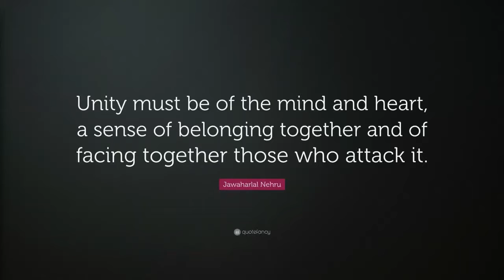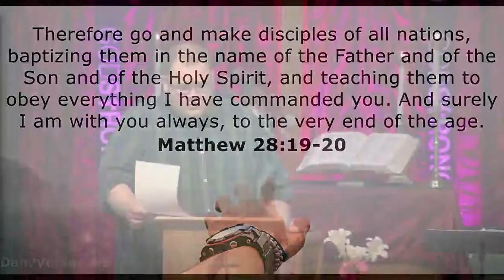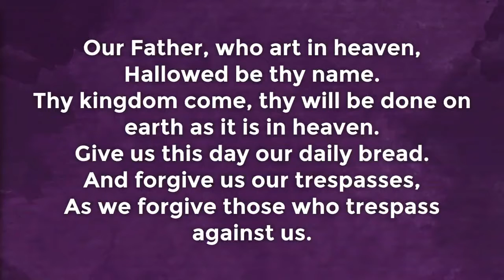7.12.20 "The Church Moves Together"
Think of the church as a team. What's the goal? What's the "win?" In this week of "Movies of Our Life," Grand View looks at how the church can learn from The Mighty Ducks and the book of Philippians about the church's call to be united, focused, praying, and acting.